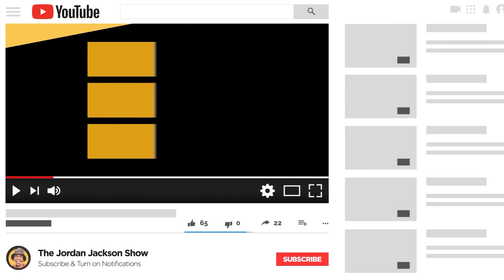Happy Couple In Atlanta Was Happy Until This Happened